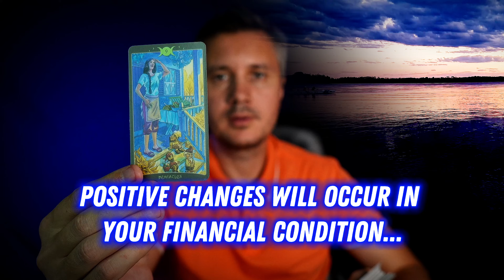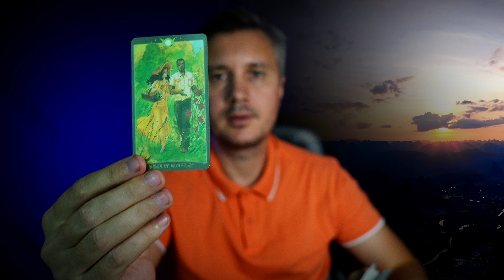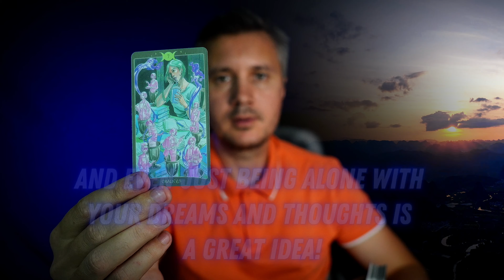WOW❗️ ARE YOU READY OR NOT🙃😉 THIS EVENT WILL SUDDENLY OVERTAKE YOU! 🔥 Tarot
Get ready for an unexpected twist in your life! This Tarot reading reveals a sudden event that's about to overtake you, whether you're prepared or not. What does this mean for your future? Find out now and brace yourself for the unforeseen! 🔥💖